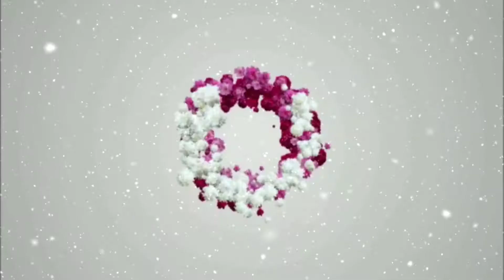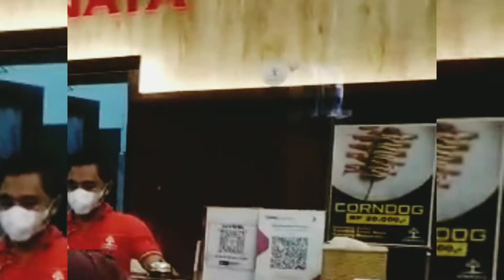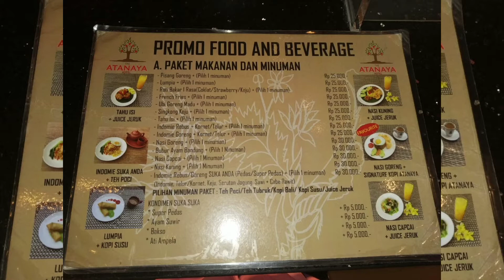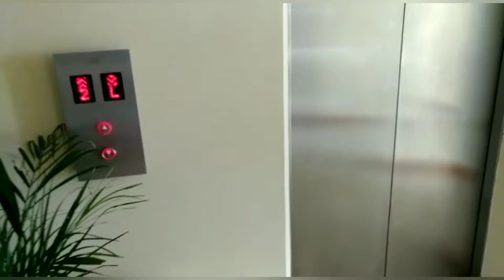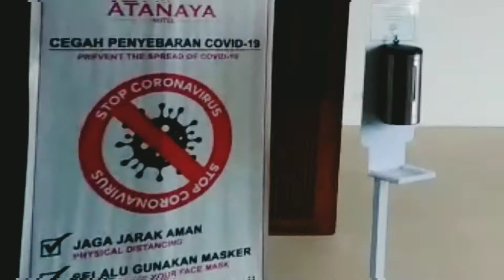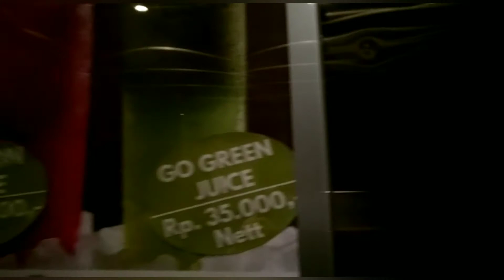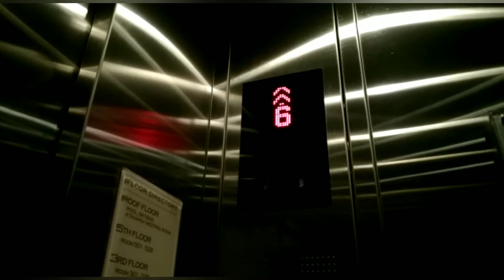🌺 Motoran Ke BALI | Part 2 | Hotel ATANAYA | Lokasi Strategis | Dekat Krisna 🌺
Atanaya Hotel - Kuta, Bali
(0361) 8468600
Jalan Sunset Road No.88A, Kuta, Kabupaten Badung, Bali
Samping Krisna Pusat Oleh² Khas Bali